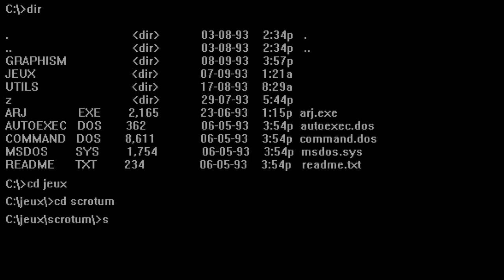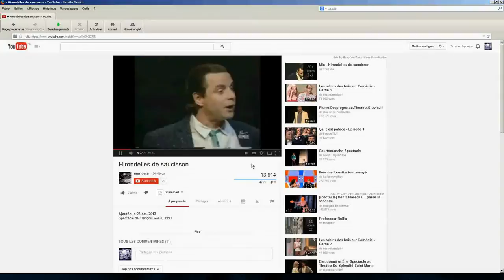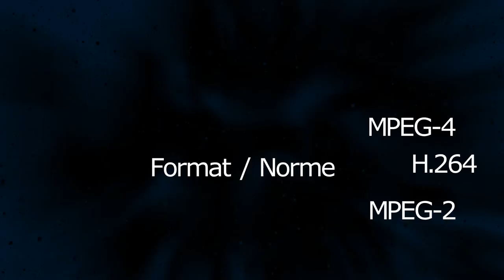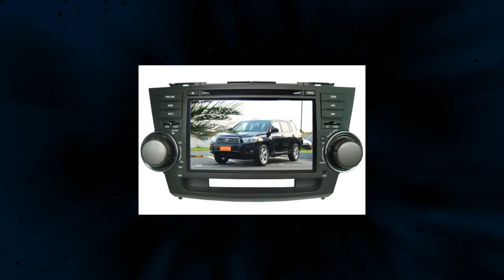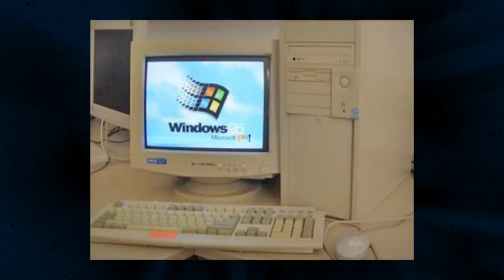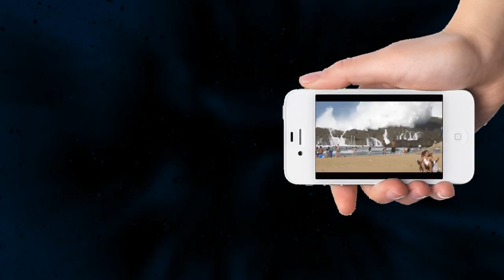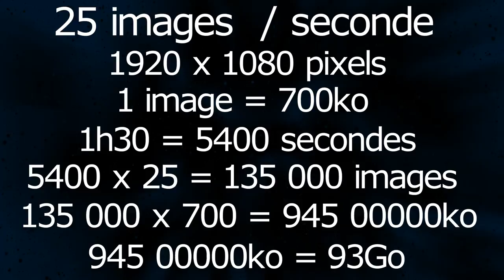Web TV - DivX et Compagnie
Mumble : s1.mymumble.fr 20429

Regarder des vidéos, c'est bien. Mais comprendre comment elles fonctionnent, c'est mieux !
Les grands principes de base de la vidéo numérique en moins de 15 minutes, c'est ici et nulle part ailleurs !